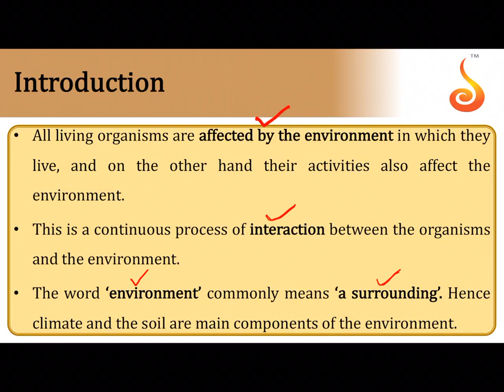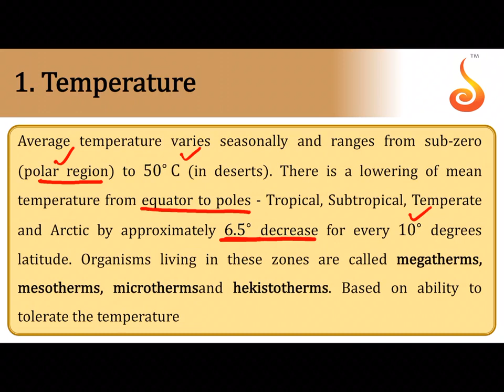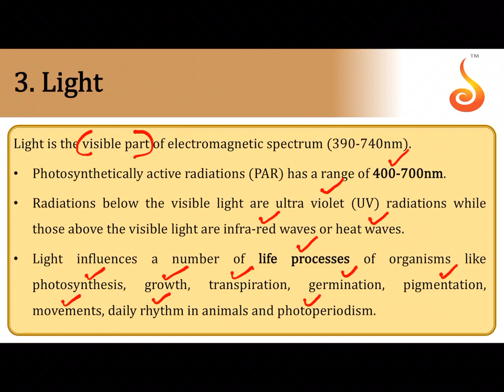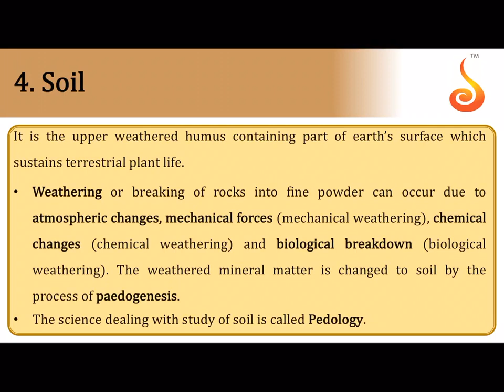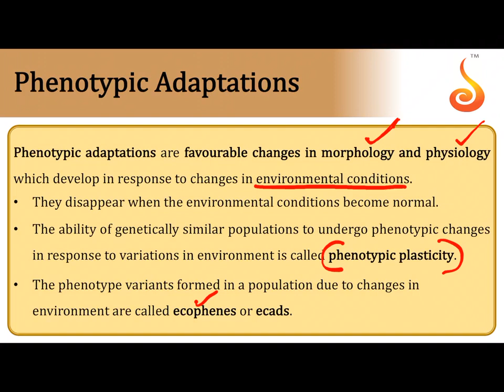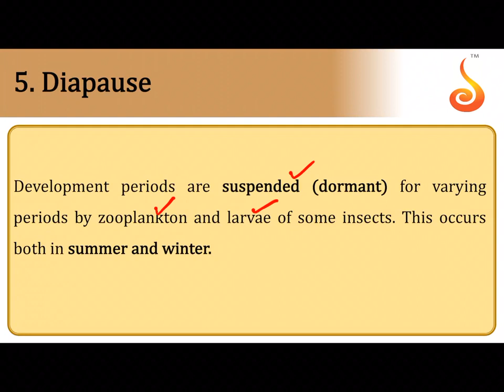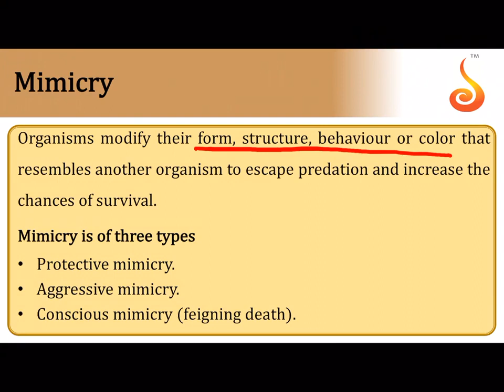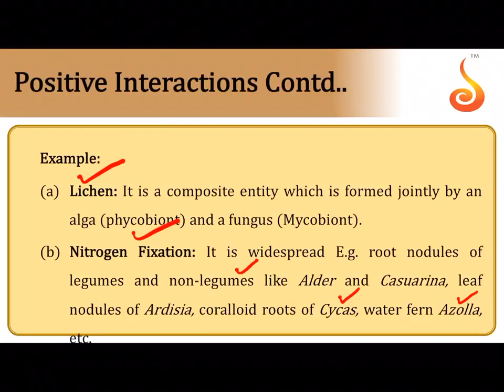GetCETgo | NEET | Biology | Synopsis (Part 2) | Organisms and Populations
Welcome to the Online Classes for NEET! This lecture will cover Part 2 of the Synopsis of the chapters — Microbes in Human Welfare, Organisms and Populations, and Biodiversity and Conservation. We will focus on Organisms and Populations. We are sure you will have an effective learning experience.